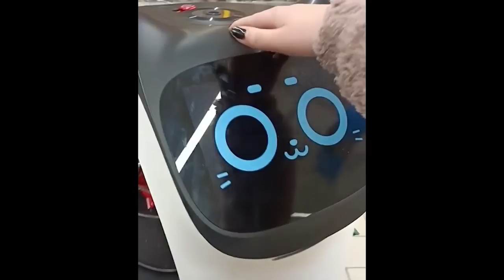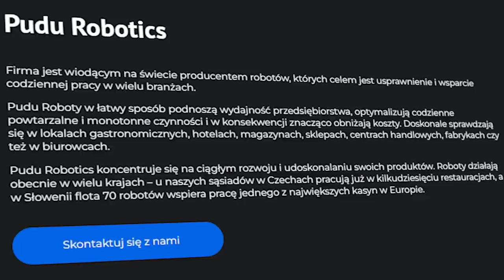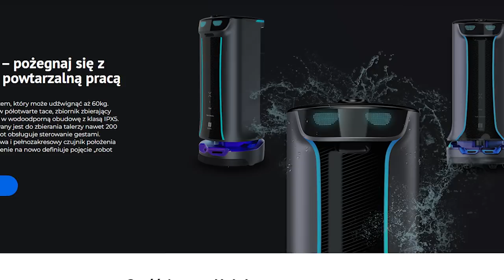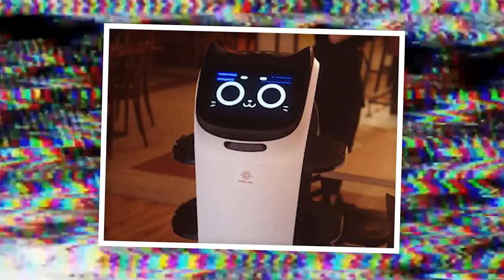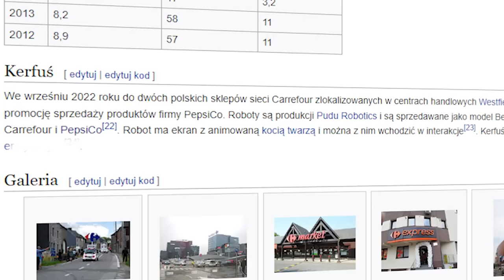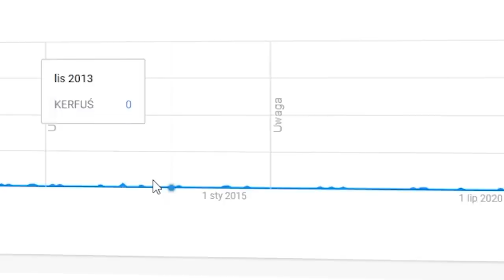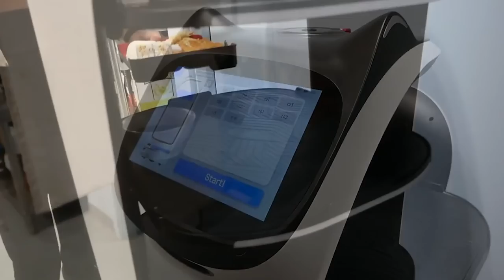O CO TAK NAPRAWDĘ CHODZI Z KERFUSIEM?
Afera Kerfusiowa